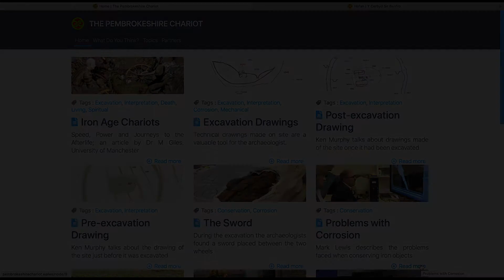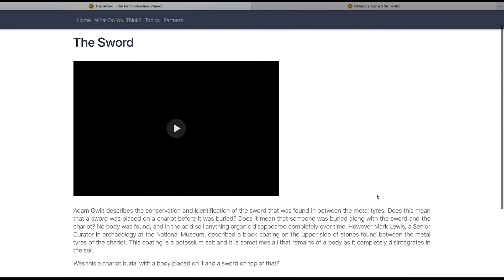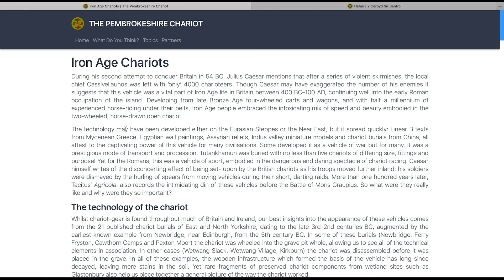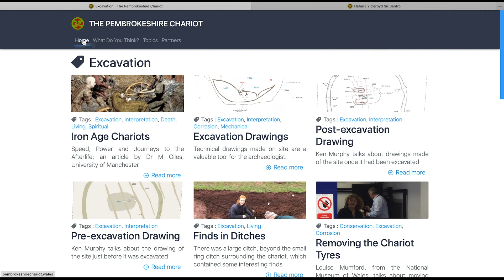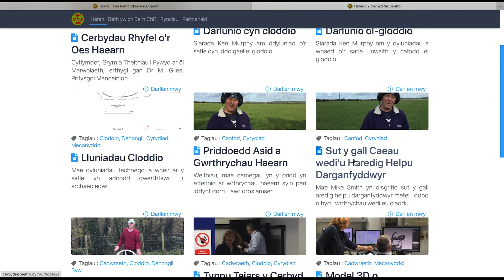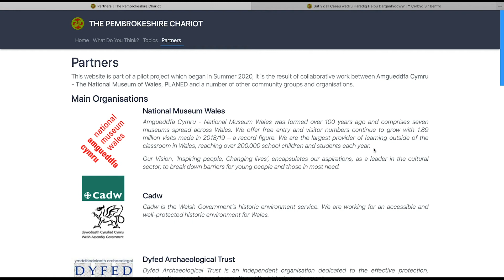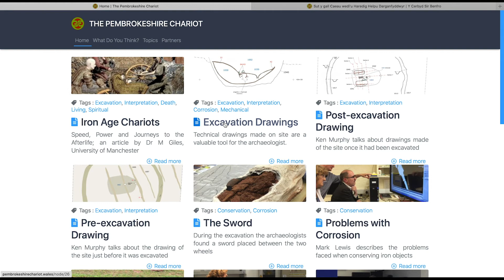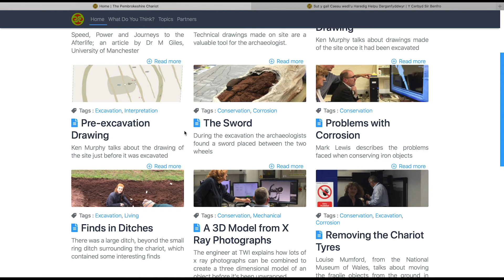Ail Sgwrs y Bore - Diwrnod Archaeoleg 2020 Archaeology Day - Second Talk of the Morning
Dehongli Archaeoleg; defnyddio ymgysylltiad digidol hefo cymunedau o dan COFID-19 gan John Ewart, PLANED (yn yr iaith Saesneg)

Yn ystod cyfyngiadau coronafeirws, mae’r sector treftadaeth wedi gorfod newid y ffordd mae’n ymgysylltu hefo’r cyhoedd. Mae’r broses o gadwraeth ag ymchwil academaidd yn byrlymu ymlaen ond, oherwydd bod amgueddfeydd ag arddangosfeydd wedi cau dros dro, mae archaeolegydd wedi gorfod darganfod ffyrdd newydd i gyhoeddi eu gwaith i’r cyhoedd. Yn y sgwrs yma, mi fydd John yn trafod un dull trwy bartneriaeth gwaith PLANED hefo Amgueddfa Cymru yn dilyn o brosiect cloddio’r cerbyd claddu blwyddyn dwythaf yn dde Sir Benfro.

Interpreting Archaeology; using digital engagement with communities under COVID-19 by John Ewart, PLANED (in English).

During the coronavirus restrictions the heritage sector has had to change the way in which it engages with the public. The processes of conservation and academic research still continue but, as museums and traveling exhibitions have closed temporarily, archaeologists have had to find new ways to present their findings to the public. In this talk John will discuss just one approach as PLANED works with Amgueddfa Cymru – National Museum Wales following on from last year’s excavation of the chariot in South Pembrokeshire.